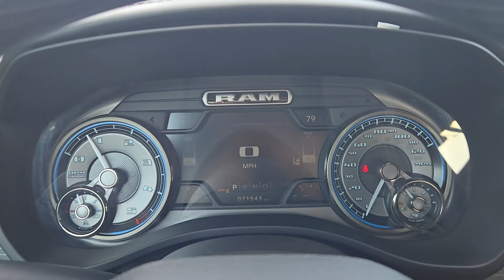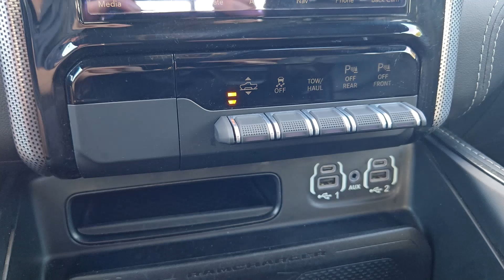2021 Ram 1500 Limited OK Oklahoma City, OKC, Norman, Edmond, Piedmont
Pre-Owned 2021 Ram 1500 Limited available at Eskridge Lexus of Oklahoma City located in 700 West Memorial Rd, Oklahoma City, OK, 73114 and servicing the Oklahoma City, OKC, Norman, Edmond, Piedmont area. Please mention the stock R2371A when you contact the dealership for this vehicle.

Get into a car with value, the   2021  Ram 1500.  Rise to every challenge with confidence in the Ram 1500. Its impressive towing capacity, advanced safety features, and passenger comfort keep you cool under pressure. These are just some of the great options this vehicle comes with: Heated Steering Wheel
, Apple Carplay®/Android Auto®, Touchscreen Infotainment System, Panoramic Roof, Navigation System, Keyless Entry, Lane Keeping Assist, Satellite Radio, Adaptive Cruise Control, Fog Lamps. Get the truck that's both strong and comfortable to drive. Get into the Ram 1500.